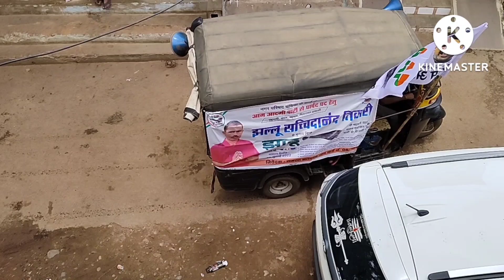ससुराल से मायके तक का सफर Finally Pahunch Gaye Main Chandia..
please follow Instagram page rebirth Pallavi Gupta